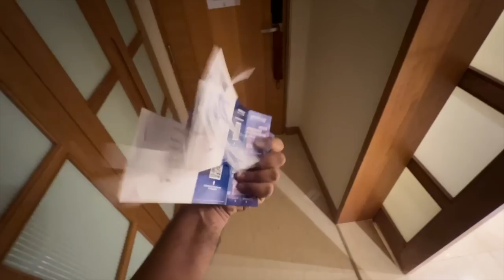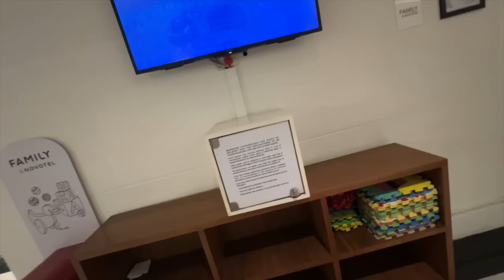Went To See Vacuum Cleaners Racing - Gazab Hi Sport Hai Ye!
I show you the behind the scenes of the Formula E in Hyderabad.

Follow Me -